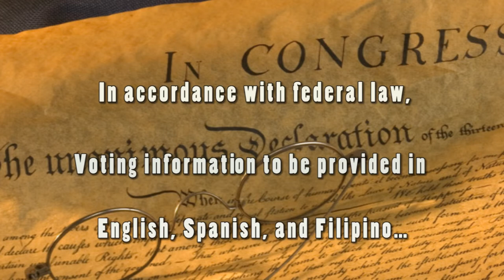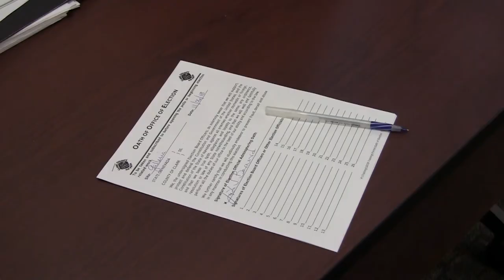Laptop Operator/Chapter 1: Introduction, Laptop Operator Information for Election Day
Introduction and what the laptop operator needs to know prior to election day